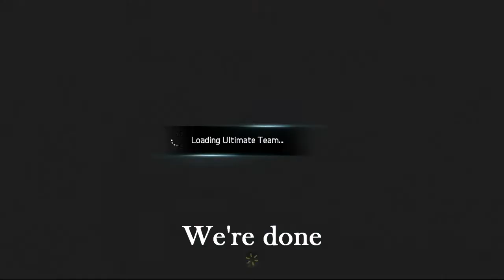RFTS #19 I Taking Things Up A Notch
Stay Game.